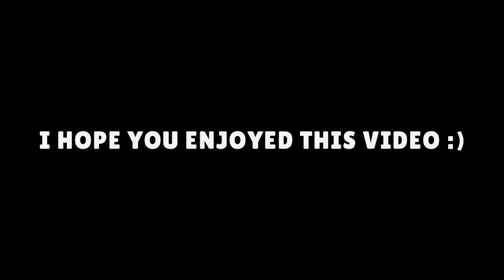NEW WORLD RECORD! Surviving The WHOLE GAME From IKE | Brawl Stars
1 Like = More Motivation
Copyright & Credits🏅 :-

Time Stamps
00:00 - 00:09 Intro
00:09 - 01:51 With Frank
01:51 - 03:00 With Meg
03:00 - 03:23 Outro